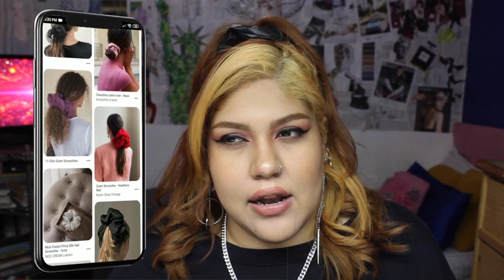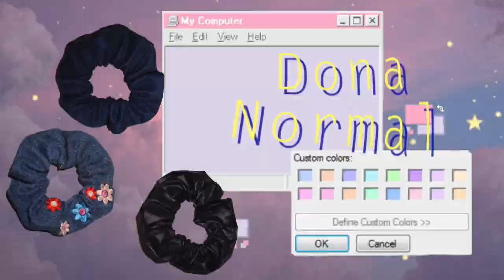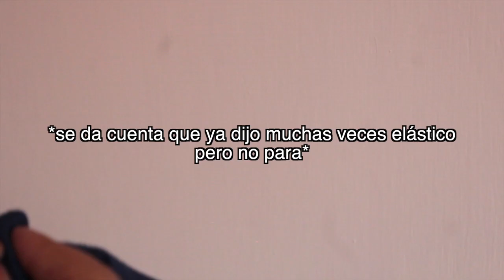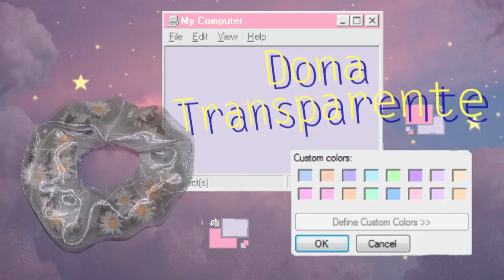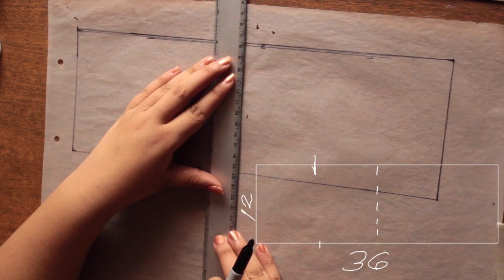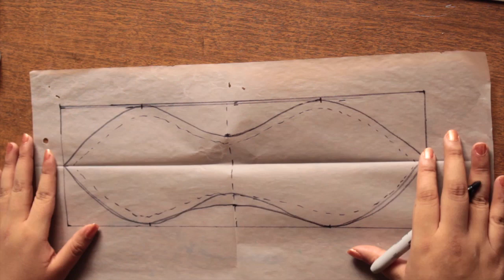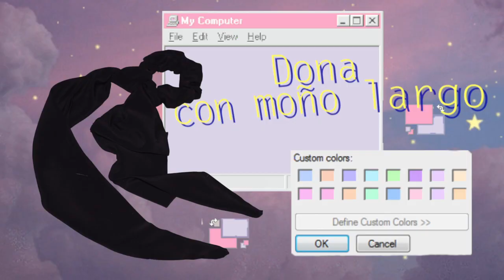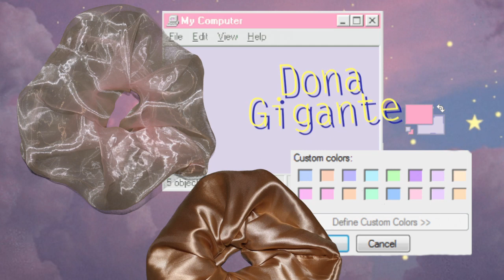Como hacer SCRUNCHIES o DONAS DIY | OVERSIZE GIGANTES con MOÑO TRANSPARENTES con MASCADA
Hola seres hermosos! El día de hoy les traigo este video que me salió después de querer hacer una dona (o scrunchie) gigante (u oversize) y pues si ya me conocen sabrán que eso significó inventarme varios modelos de donas más. Hicimos donas con moño, transparentes, con mascada y pues tambien normales. JAJAJA
Espero que les guste y les sirva mucho, si es así no olviden darle like y compartirlo. LOS AMO!!!
    -   Melissa XO